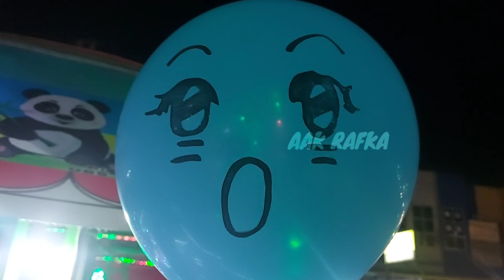Naik odong-odong dengan lampu warna warni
Aak rafka naik ODONG-ODONG seru

terima kasih 👋